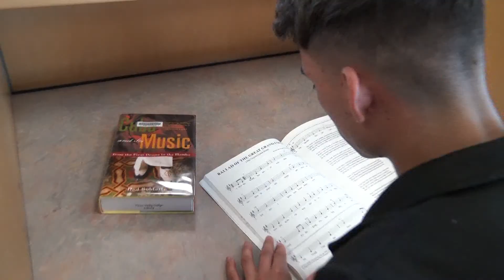Aranzí & Astrow Despierta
Aranzí & Astrow Cantan  Despierta
Actuacion especial:
Los niños y niñas de Angel's Models Foundation